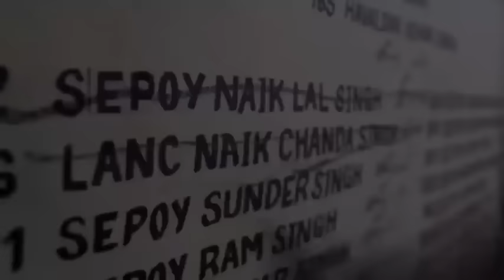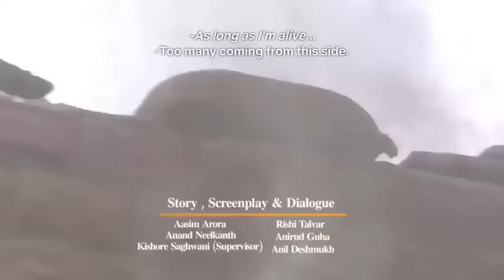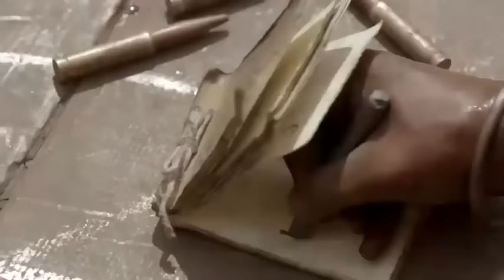KESARI Full Movie 2019 Keshari movie Full Movie in Hindi Kesari Sainik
KESARI OLD Story Full Movie 2019 21 Sarfarosh Saragarhi 1897 Mohit Raina Story all gk study

Thanks 🥰🙏